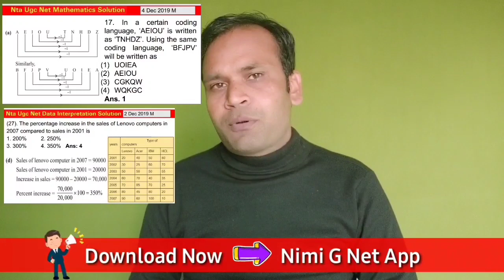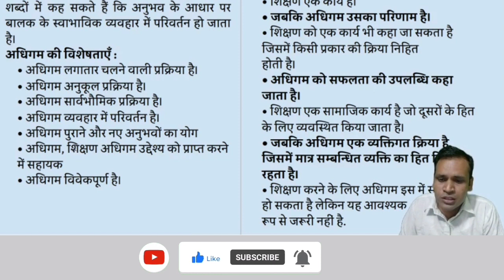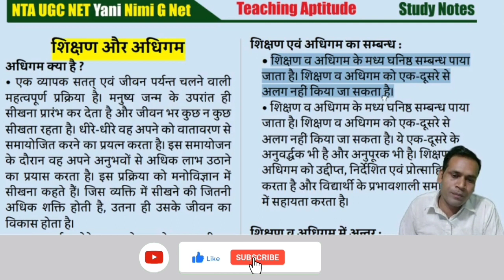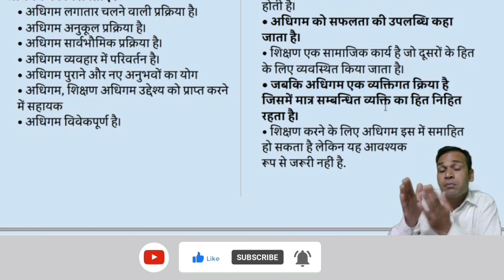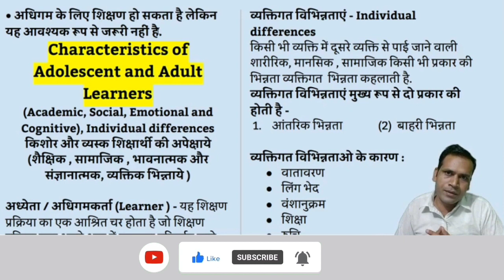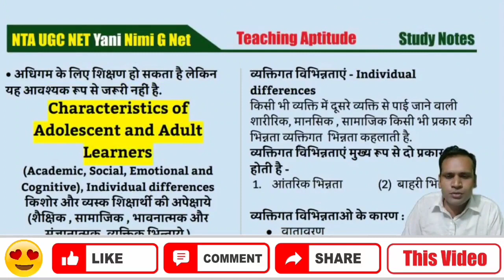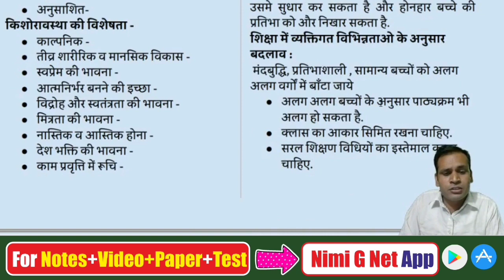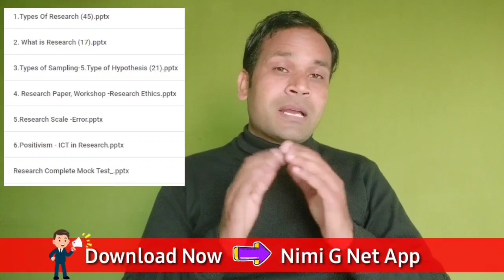Teaching Aptitude for Ugc Net Class #3- Teching And Learning